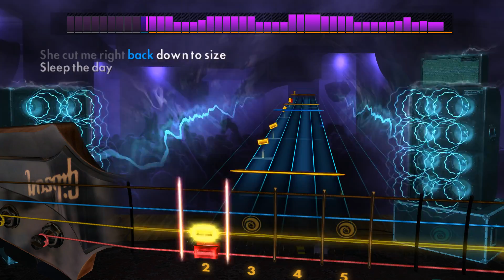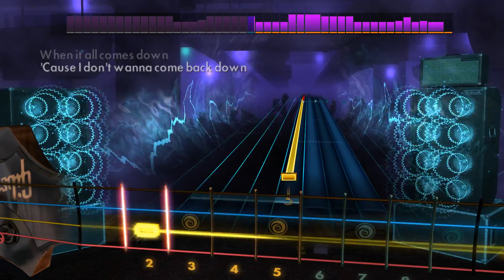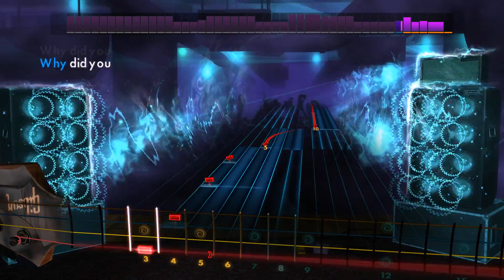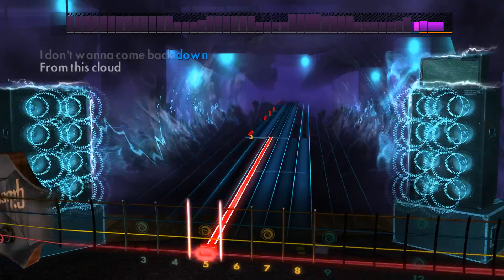Rocksmith 2014 - Bush - Comedown - Bass - DLC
Rocksmith 2014 - Bush - Comedown - Bass

Weekly Score Attack of DLC - Tuesdays on Twitch @9pm PST

Bush DLC Pack:

Play "Comedown", “Everything Zen”, “Glycerine” and "Swallowed" by Bush on any electric guitar or bass. Each song includes a new authentic tone.